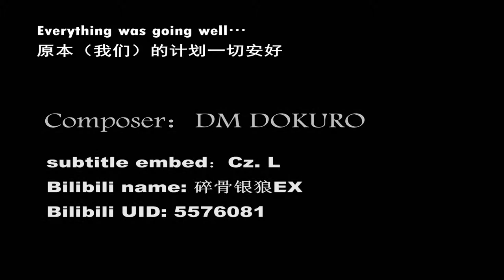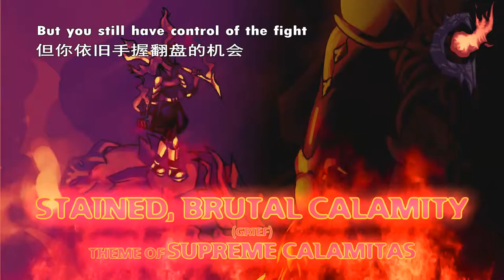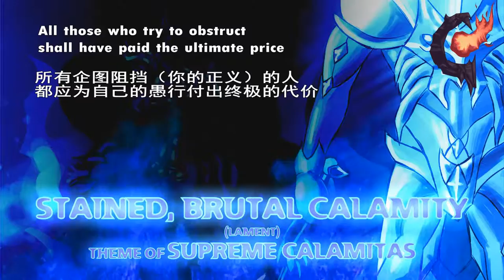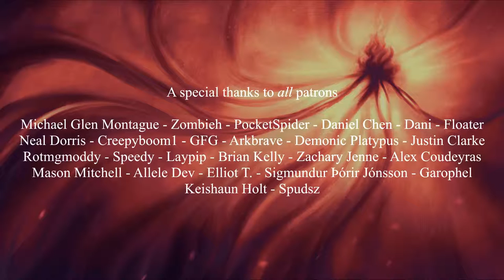[中英双语字幕/Subtitle Inscribed] “Stained, Brutal Calamity_“ 泰拉瑞亚灾厄mod 至尊灾厄眼主题曲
I saw that nobody has done a subtitle-inscribed work for this video, so I spend a few days to make this Chinese/English-subtitle. I want more people to know about Terraria this fantastic game, and more importantly, I want more people to know about the Calamity Mod, which is the best Mod I ever met in my life.

If you like this video, please go and visit DM DOKURO's Youtube Channel

The whole music album of Calamity Mod  "The Tale of a Cruel World" released by DM DOKURO: